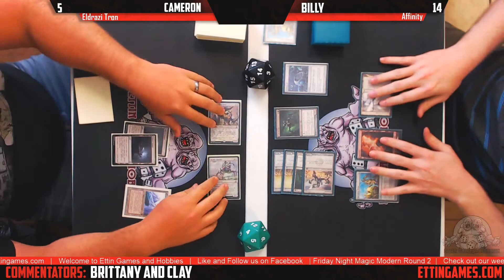Ettin Games Friday Night Magic Modern - Round 2 - Eldrazi Tron v. Affinity